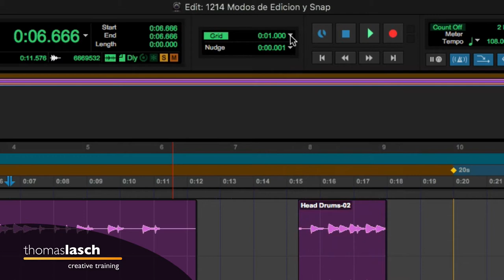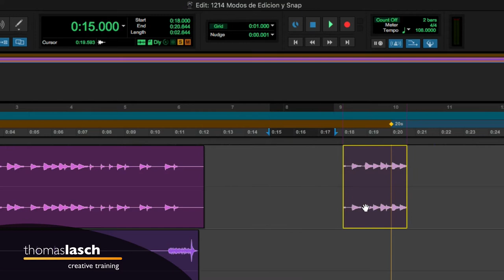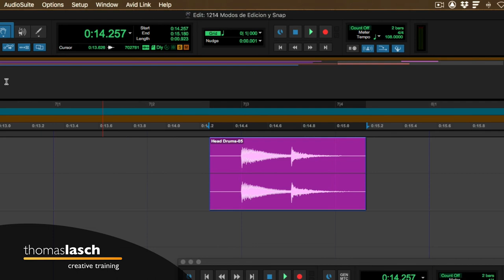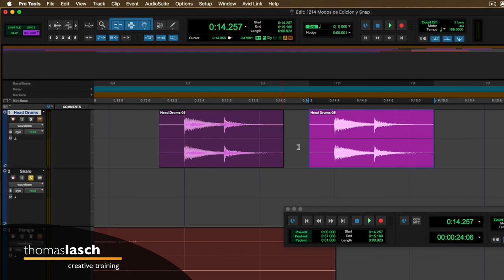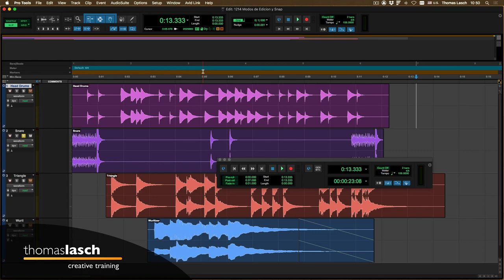Aprende Pro Tools | Usando los Modos de Edición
🎧 [1214] Aprende Pro Tools en este tutorial en el que muestro algunos ejemplos del uso de los modos de Edición Shuffle, Slip, Spot y Grid. Aprende Pro Tools fácil, un tutorial a la vez (o dos, o todos los que quieras ver :)

✅ Herramientas, Libros y Servicios que recomiendo: